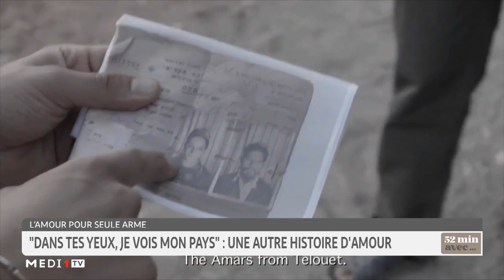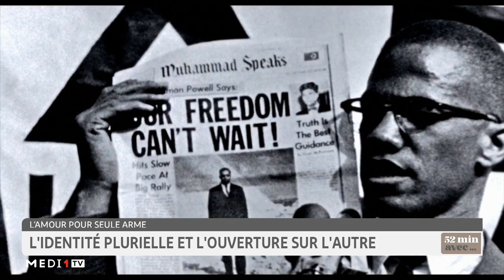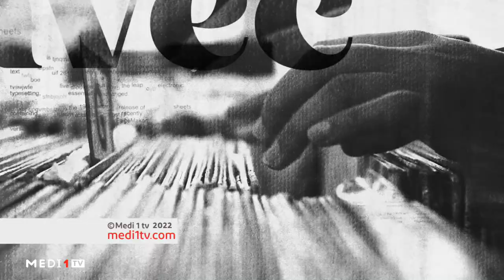52 minutes avec Kamal Hachkar